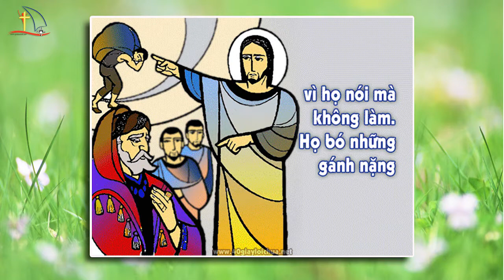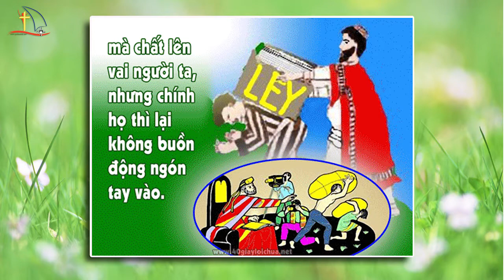Giảng lễ Chúa nhật 31 thường niên năm A (2017)